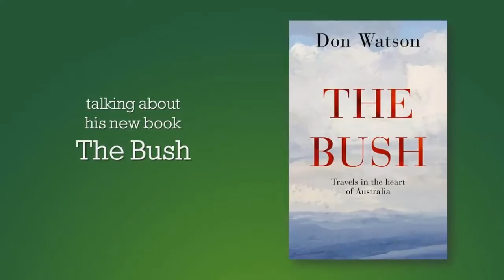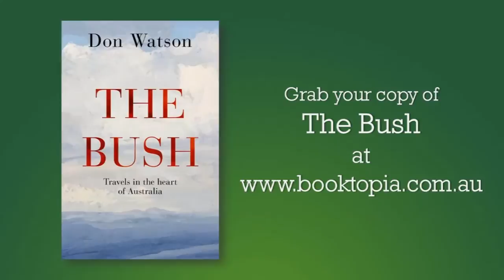Don Watson on The Bush, past, present and future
One of Australia's finest writers, Don Watson, chats to Caroline Baum about one of the most storied parts of Australian identity. The Bush.